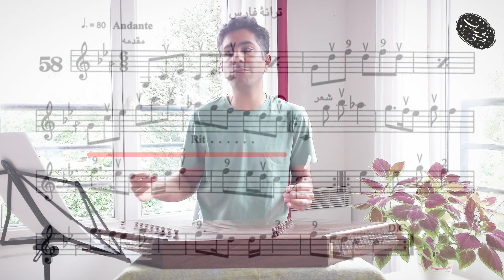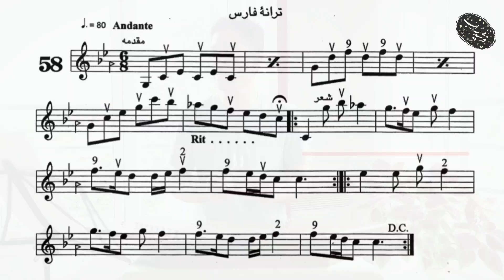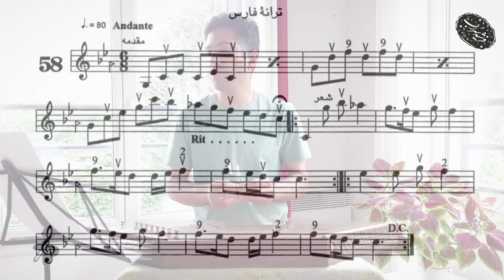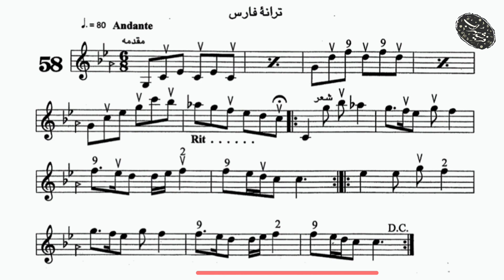آموزش سنتور درس پنجاه و هشت ( ترانه فارس ) کتاب شیوه سنتور نوازی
برای دیدن همه ویدیوهای این کتاب میتونید به پلی لیست زیر مراجعه کنید :

در پلی لیست ها میتونید اموزش کتاب های دستور سنتور و گلنار رو هم ببینید .

برای هماهنگی کلاس های آنلاین و حضوری در پاریس ، با من در ارتباط باشید :